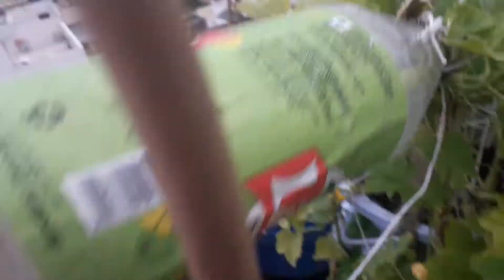Organic Kitchen Garden